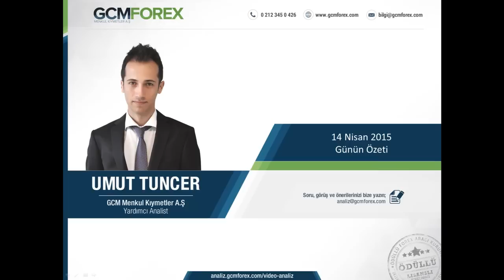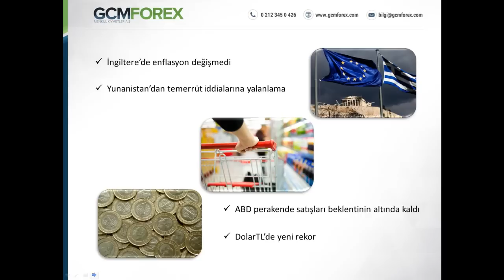Umut Tuncer, Günün Özeti - Video Analiz – 14 Nisan 2015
GCM Forex Yardımcı Analisti Umut Tuncer’in 14 Nisan 2015 Tarihli Günün Özeti Video Analizi